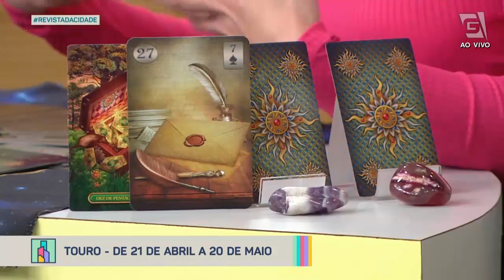Previsão de Touro 21/04 a 20/05 - Revista da Cidade (03/10/2022)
Confira a previsão astrológica para o signo de Touro para esta semana com Nic Furlanetto! 🔮